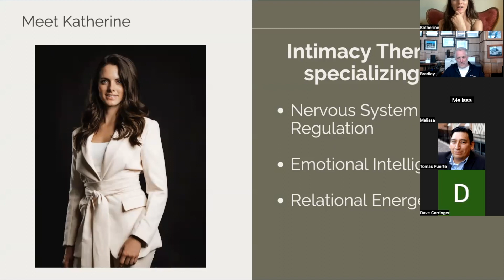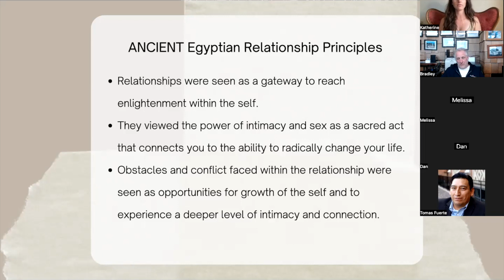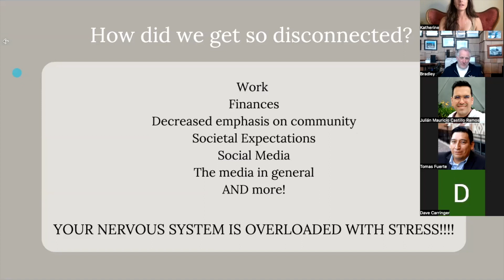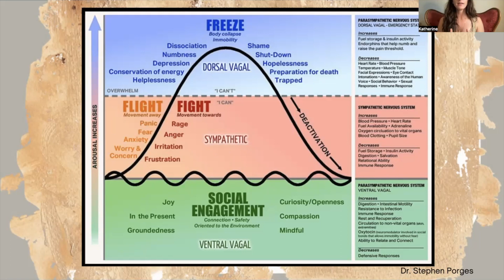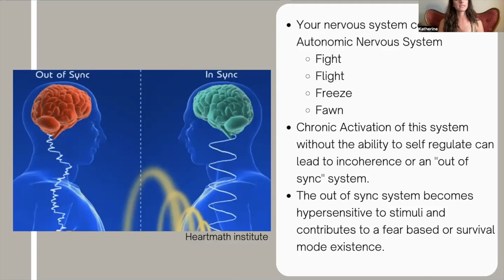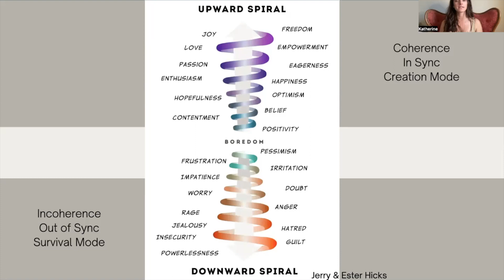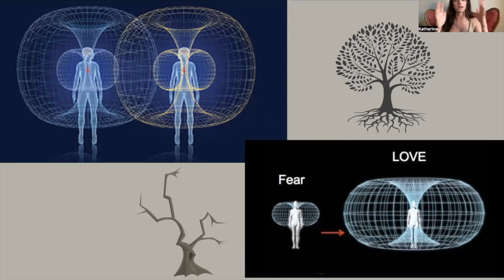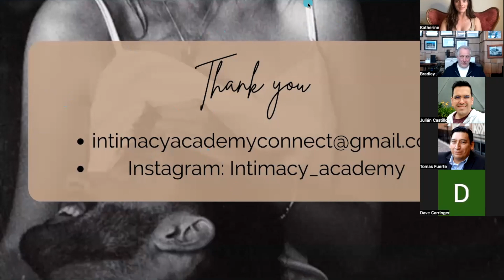Unleash the Power of your Relationship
Unleash the Power of Your Relationship by developing an understanding of Ancient Wisdom, Nervous System Regulation, Emotional Intelligence, & Relational Energetics!